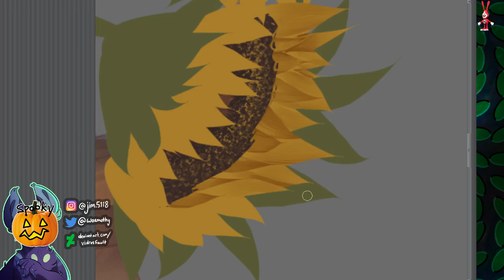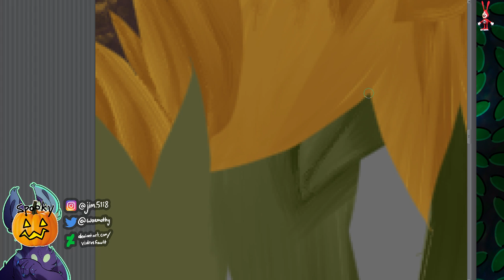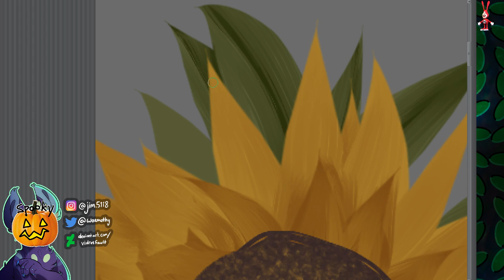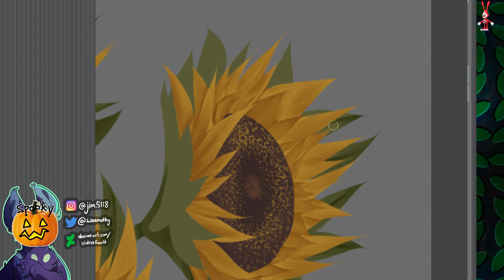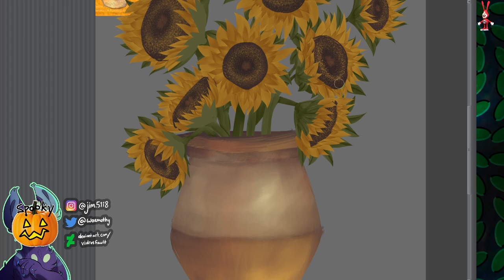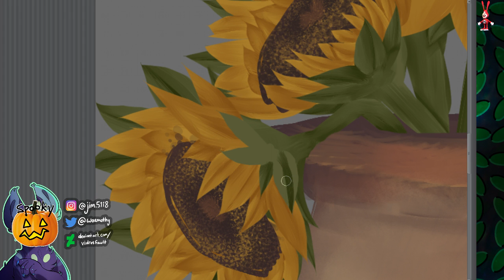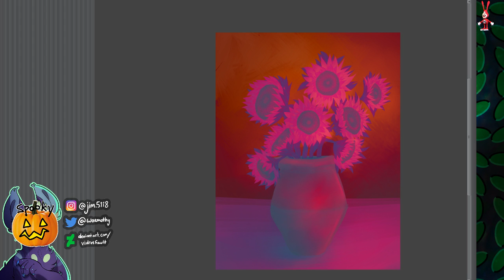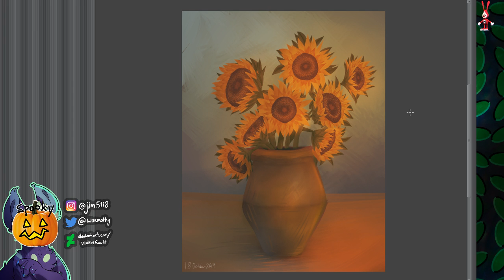im painting sunflowers for my teacher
digital art time babyyyyyy

I do NOT claim to own any music or audio used in this stream! I am making no profit off of this!

im just now figuring out desktop audio, please give me feedback on volume